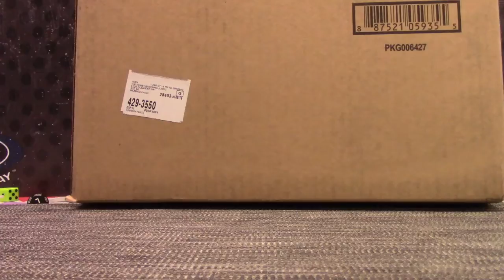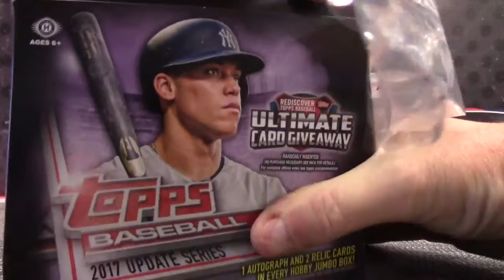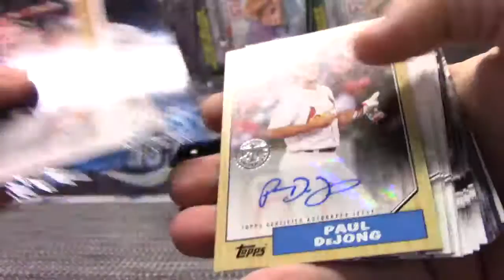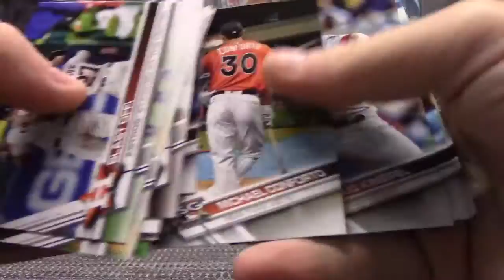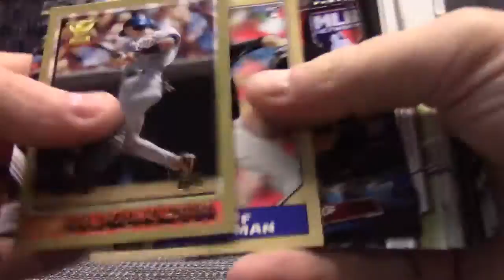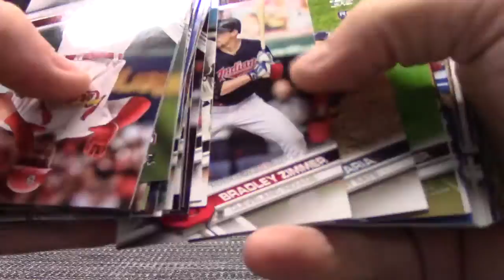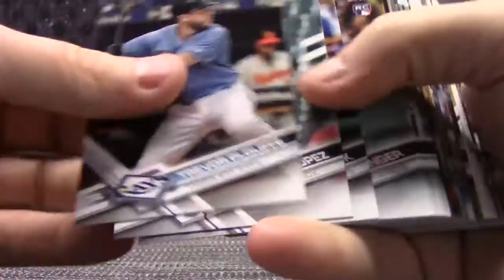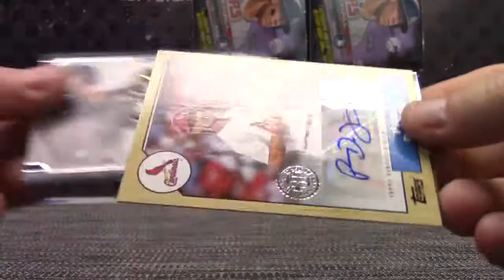Kyle's 2017 Topps Update JUMBO Baseball Box Break